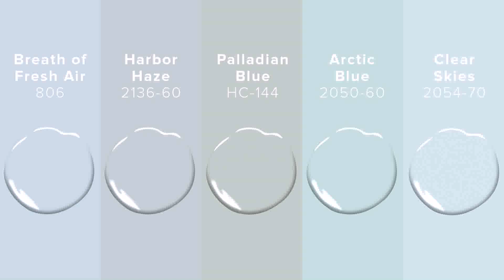Front Porch Ceiling Paint Ideas